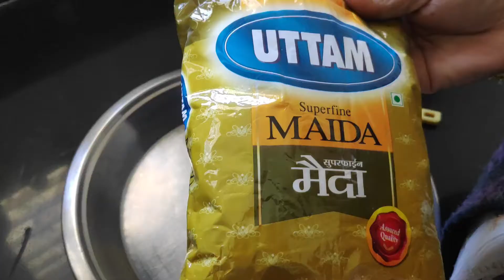घर पर हलवाई जैसे खस्ता समोसे बनाये | Samosa Banane ki Vidhi | Instant Samosa Recipe